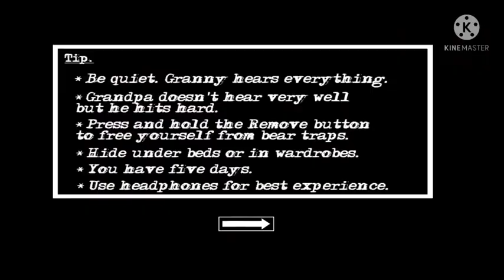Helicopter escape in granny 😖 |granny ka helicopter chura lia| granny chapter 3 horror game.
In this video i am going to play granny and escaping granny house by doing helicopter escape.